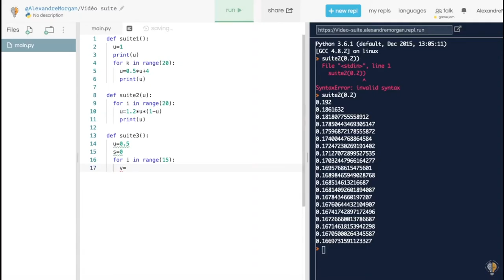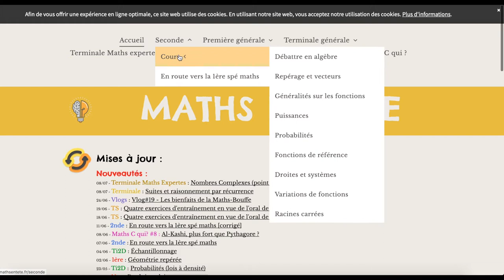Bienvenue sur Maths en tête (2020)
Nouvelle vidéo de présentation de la chaîne :

"Salut, j’ai quelques petits conseils si tu débarques sur la chaîne et quelques rappels si tu es un ancien.Déjà, bienvenue sur Maths sur tête.Tu veux travailler en autonomie, revoir des notions, travailler sur des exercices et des problèmes, mettre en place des méthodes ou cultiver ta curiosité ? Tu es au bon endroit : Maths en tête, c’est une chaîne faite pour toi. Tu y trouveras des Formats Cours (des condensés de leçons), des exercices corrigés pas à pas avec méthode, des vidéos d’histoire pour ta culture mathématique, des tutoriels Calculatrice, des points algorithmique sur Python, des vidéos traitant de l’orientation.Je te propose aussi à travers une série de Vlogs, des vidéos pour les curieux qui tournent autour des mathématiques dans la vie quotidienne.D’ailleurs, Maths en tête fait partie du Café des Sciences, une association de vulgarisateurs scientifiques. Si tu aimes les maths, la physique-chimie, la SVT, les sciences sociales, l’environnement ou l’astronomie, tu trouveras ton bonheur sur la page du Café.Tu peux te balader sur la page YouTube bien sûr, mais tu navigueras plus facilement grâce au site Maths en tête où tu retrouveras tous les thèmes et chapitres abordés, classés, avec – en plus des vidéos – les cours, les activités, les fiches d’exercices à télécharger, ainsi que des exerciseurs pour t’entraîner en ligne, en autonomie.Autonomie, c’est le maître mot. Progresser à son rythme, avec de l’aide, que tu puisses retravailler les notions à la maison ou ailleurs, pour continuer à avancer et tracer ta route.Moi je te dis à très vite, n’hésite pas à t’abonner, à activer la cloche pour être alerté de la sortie d’une nouveauté, et à partager les vidéos sur ton réseau social préféré : c’est comme ça que la chaîne pourra continuer à grandir et profiter au plus grand nombre."